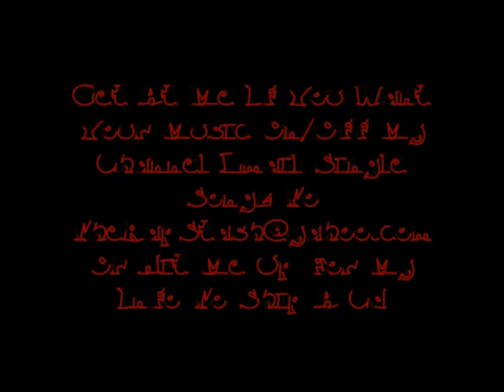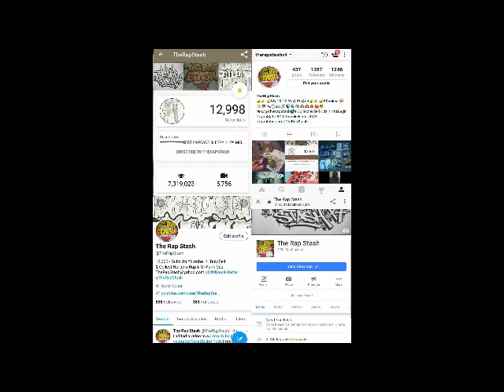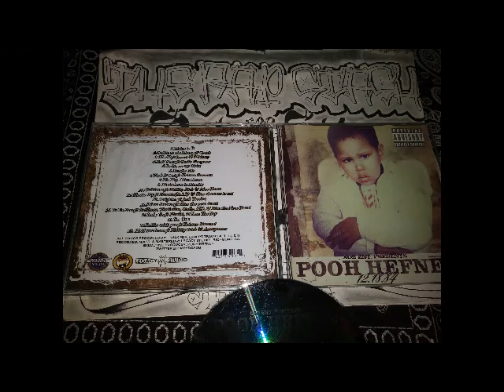No Way I Can Lose By Pooh Hefner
AOB Ent Presents
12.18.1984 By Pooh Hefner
510 Richmond California Rap Album (2012)